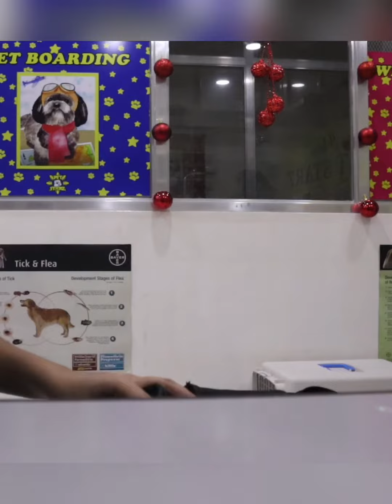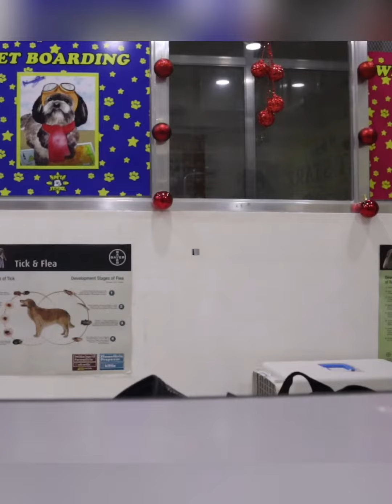TRAVELING WITH PETS SIMPLE TIPS || DOC MJ